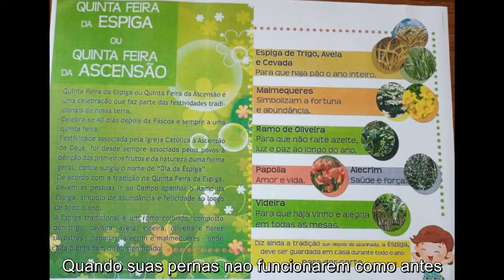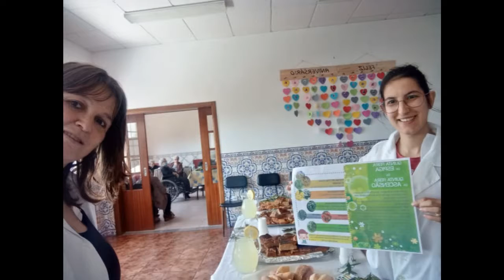Casa do Povo de Cerdeira e Moura da Serra, I.P.S.S. - Dia da Espiga / Quinta-Feira da Ascenção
Dia de realizarmos o nosso Raminho da Espiga com a colheita de todos os adereços efetuados pel@s noss@s colaborador@s...

Mais tarde houve um Lanchinho especial para a degustação das Bolas feitas no dia anterior...

... e que boas que estavam...